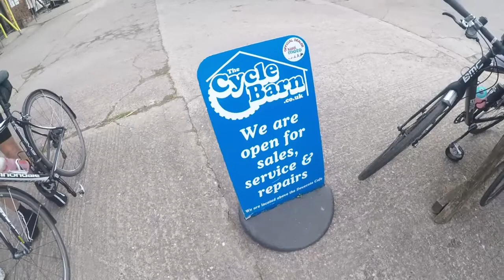Colourful Clumber 100km audax - a bike ride in Derbyshire and Notts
A very pleasant autumnal morning ride starting in Bolsover, Derbyshire rolling into Misterton in Nottinghamshire close to Gainsborough in Lincolnshire and back again.

A great scenic route along quiet country roads.  This was a great route with no taxing hills on a fair weather October day.